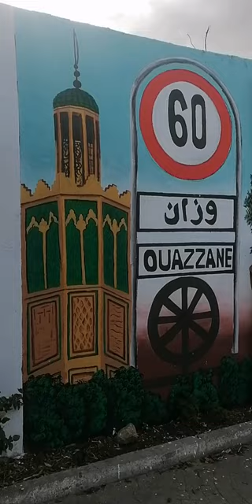🇲🇦وزان🇲🇦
مدينة وزان بمعالمها المتعددة